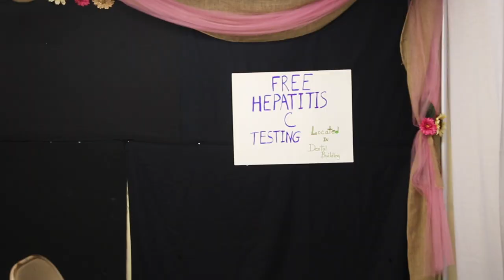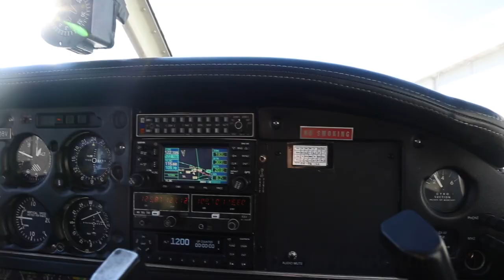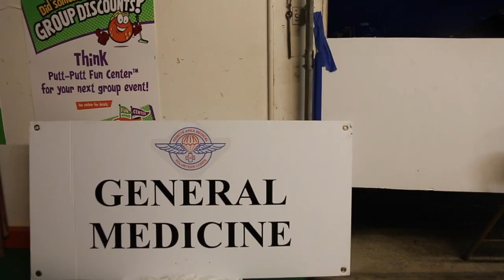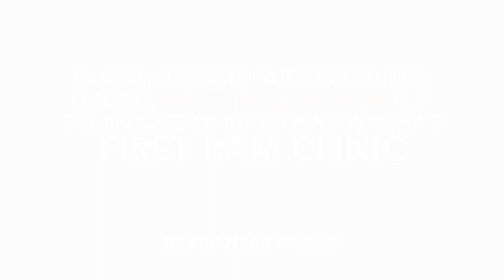The Mobile Clinic: Remote Area Medical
Undergraduate students from the Honors College and College of Nursing at Purdue University Northwest partnered with Remote Area Medical and Indiana Campus Compact to provide free medical care to the community of Gray, Tennessee.

In an effort to address local health disparities, students utilized the International Community Assessment Model (ICAM) to assess the vulnerable population group, interview key stakeholders, and participate in Remote Area Medical mobile clinic services (dental, vision, and medical).

Over the course of 2 days, 779 patients received free healthcare worth $556,768.